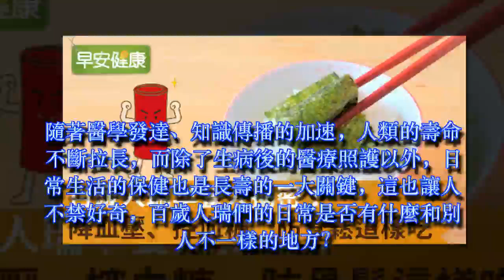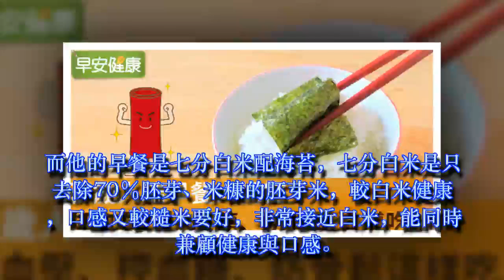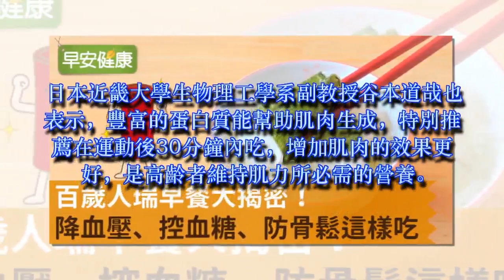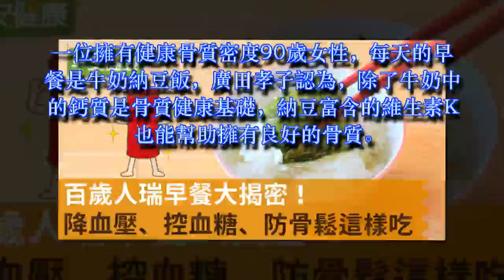百歲人瑞早餐大揭密！降血壓、控血糖、防骨鬆這樣吃！